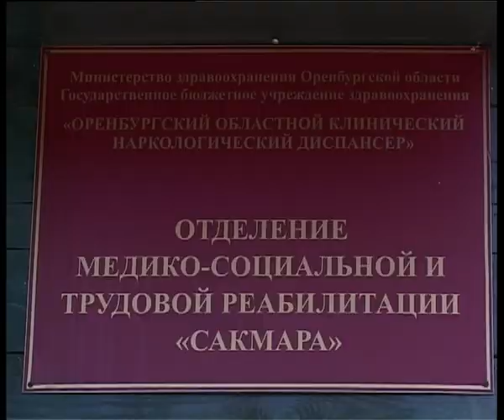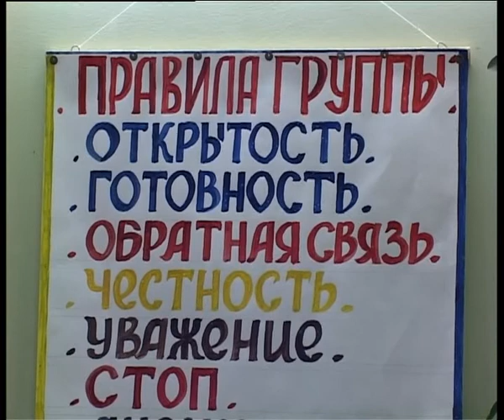Социальный фактор 23 июля 2012